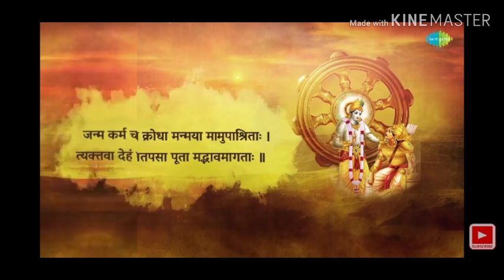Saath nibhaana saathiya krishna theme music full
@TV Serial Background Music , @saathnibhanasaathiya2301 , @shemarootv , @HindiSerialAllSongs , @ambeyBhakti , @BhaktiBhajanKirtan , @doyouknowchannel , @ShemarooBhakti  , @BestOFBestChannel .